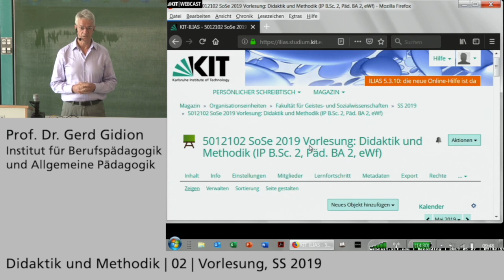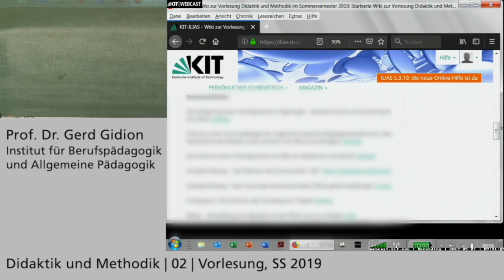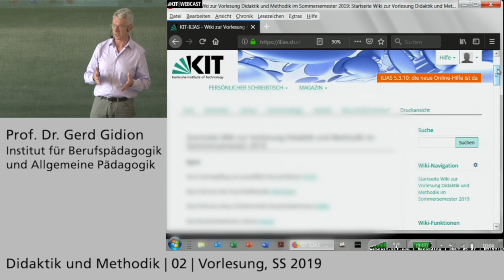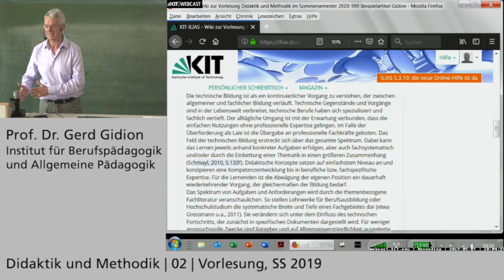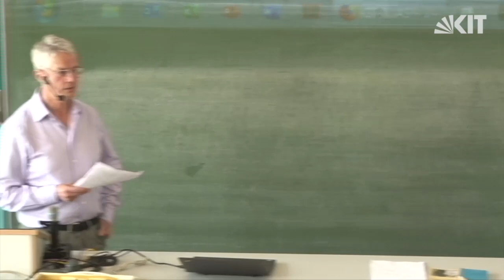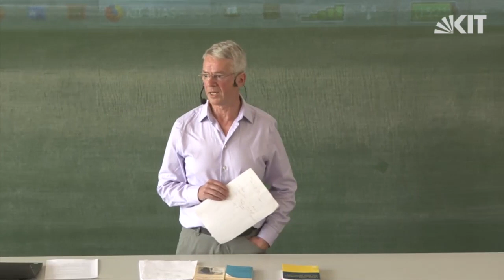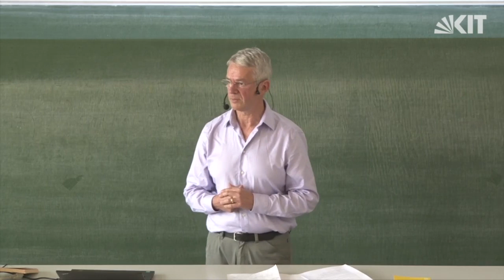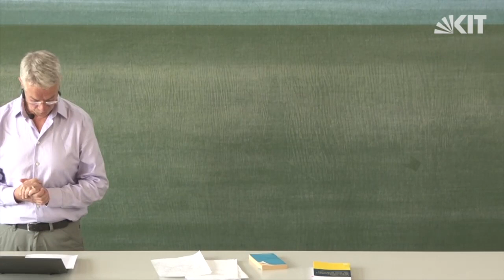02: Didaktik und Methodik, Vorlesung, SS 2019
0:00:00 Start
0:00:10 Lehr-Lern Einführung
0:28:20 Geschichtliche Zugang zum Lehren- Lernen
0:28:32 Wie lernen die Menschen
1:08:32 Lean production
1:13:35 Handlungsregulationstheorie
1:16:05 Lernfeldes

Dozent:
Prof. Dr. Gerd Gidion | Karlsruher Institut für Technologie (KIT), Institut für Berufspädagogik und Allgemeine Pädagogik